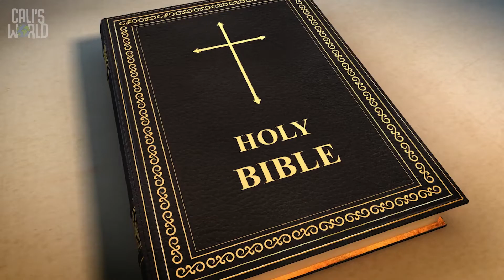Bible Story Week 2 In Your Dreams Torchkids